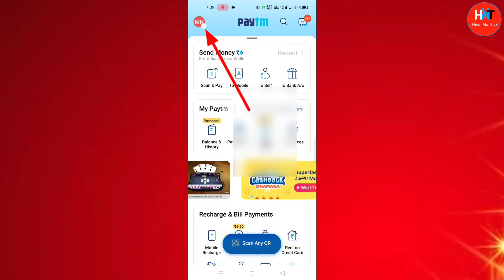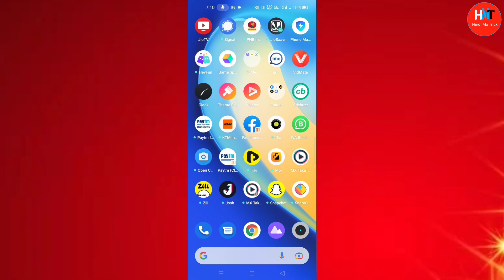Paytm upi id kaise dekhe | How to check paytm upi id | Paytm new version upi id kaise dekhe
Doston aaj ki iss video me maine bataya hai aapko paytm new version me upi id kaise dekhte hain.

Cover topics:-
01. Paytm upi id kaise dekhe
02. How to check paytm upi id
03. Paytm ka upi id kaise pata kare
04. Paytm new version upi id kaise dekhe
05. Paytm ka upi id kaise dekhe
06. Paytm upi id kaise dekhe 2021
07. Paytm upi id kaise nikale
08. How to know paytm upi id
09. Paytm ka upi id kaise nikale
10. Paytm upi id kaise pata kare
11. Upi id kaise dekhe
12. Paytm upi id kaise banaye
13. Paytm ki upi id kaise dekhe
14. How to find Paytm upi id
15. Paytm upi id kaise dekhe new version
16. How to check paytm bhim upi id
17. Paytm account ka upi id kaise nikale
18. Paytm account ka upi id kaise dekhe
19. How to check UPI ID in paytm
20. Paytm upi id